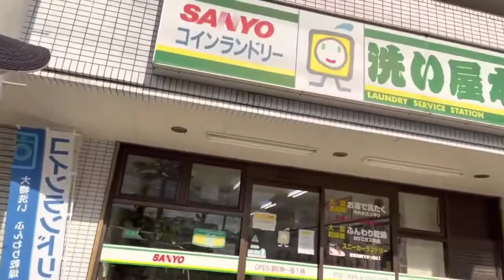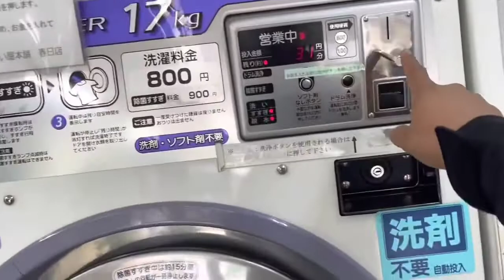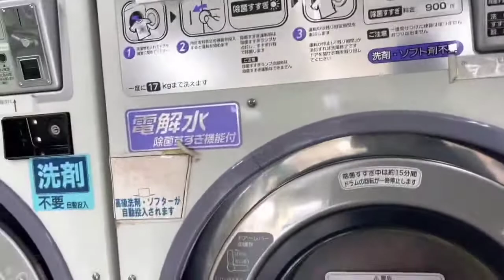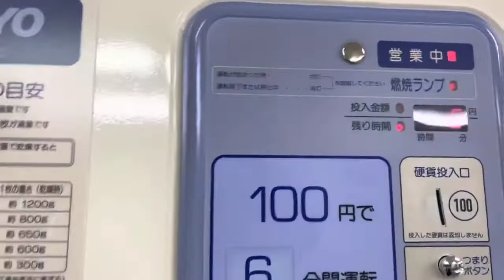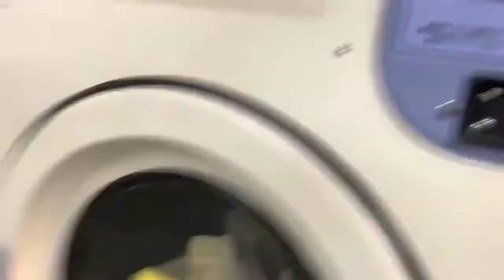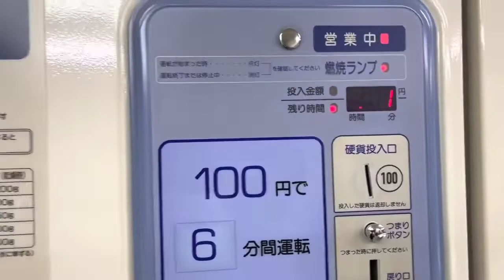Japanese coin laundry || how to use Japanese coin laundry|| आइए दोस्तो जापानी कॉइन लॉन्ड्री देखे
Japanese laundromat

I paid $0 upfront for a laundromat making $67K a year

Racism in a Chinese laundry detergent advertisement

Fort Worth PD looks to ID man who pried open laundry machines, just to steal $25

Namaste, Konichiwa Everybody!
I am litan das from India. I've been living in Japan for more than 14 Years now.
As i have a experience of working and living in japan, So i wish i can share some of my beautiful life experience with you all.

Your quaris -
Indian vloger in japan
Indian cook’s life in japan
Indian in japan
Indian living in japan
Japan highway
Japan vlog hindi
Japan park
Japan park vlog
Japan park visit
Japan foods
Japan culture video
Japanese village vlog
Japanese barber
Japan salon vlog
Vlog video japan
Japan in indian
Everyday cook’s work in japan
Indian cook grocery shopping in japan
Litan vlogs
Daily vlog japan
Japan tourist guides vlog
Japan visa information channel
Japan vlog hindi
Japan visit vlog
Japan all information video
Mampi Rahul
Vlog
Daily vloger in japan
Daily vlog channel
Village vlog japan
Village life style japan
Japan visa information
Apna amirica
Legions life
Mehak puri
Life of a daily vloger
Hindi vlogs
How to make a daily vlogs
How to make a daily video